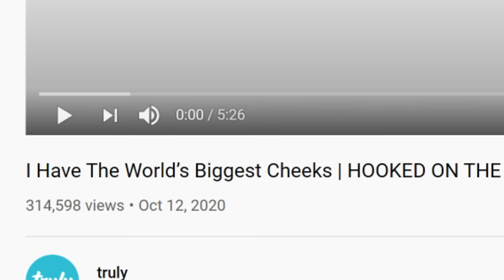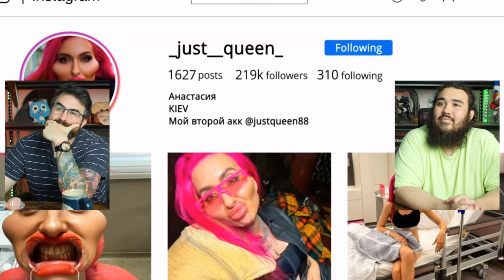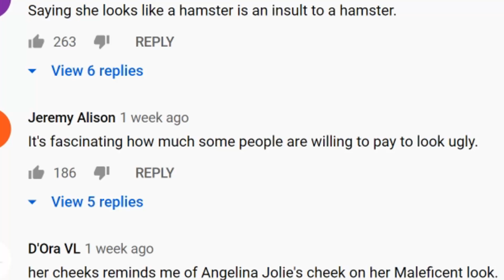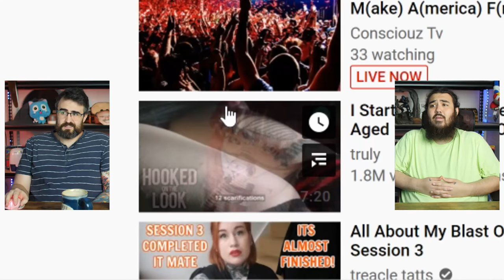The Biggest Cheeks In The World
We're watching Truly where this woman injects fillers into her cheeks to have the biggest cheeks in the world! Wow! What a great thing to be remembered for!

I Have The World’s Biggest Cheeks | HOOKED ON THE LOOK
A WOMAN in Ukraine claims to have the biggest cheeks in the world - after having countless filler injections. 30-year-old Anastasia Pokreshchuk, from Kiev, got her first lip fillers when she was 26 and hasn't stopped injecting her face since. She has now spent around $2,000 on all sorts of facial fillers and is not planning to stop anytime soon. Anastasia told Truly: "You may think that they are too big but I think that they're a little bit small, I need to refresh them again soon." Nowadays, Anastasia has become so obsessed with fillers that she has started giving them to herself and to her friends.